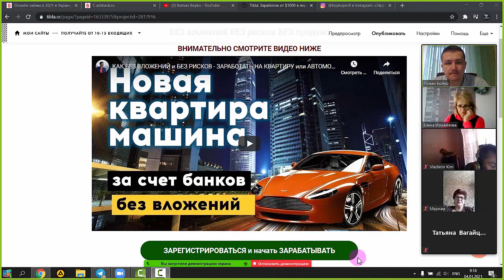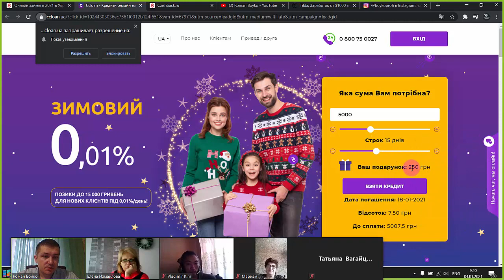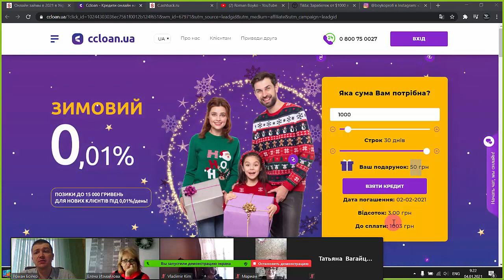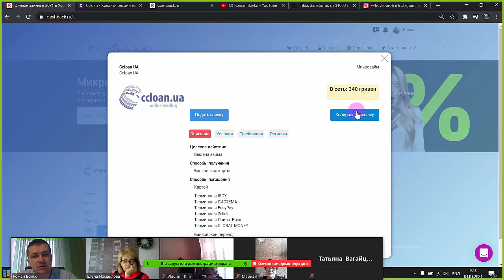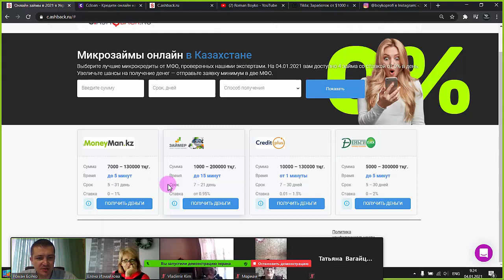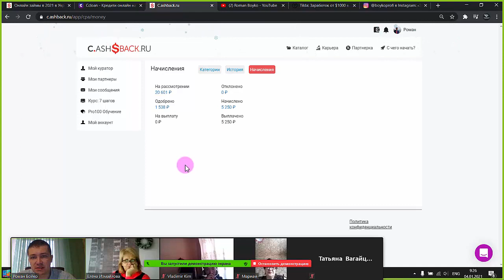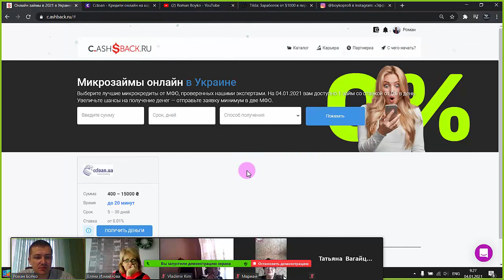СashBackRu 🔥 Открытие рынков Украины и Казахстана 🔥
ЗАРЕГИСТРИРУЙТЕСЬ ◀ и НАЧНИТЕ ЗАРАБАТЫВАТЬ от $1000 в месяц, в первый же месяц! БЕЗ вложений, рекомендуя продукты известных банков.

Без финансового потолка в доходе.
С понятными продуктами, которыми пользуются все.

Всё прозрачно.
Продавать ничего НЕ нужно.

🔥Вход в сам бизнес - 0 рублей.
🔥Взносов ни каких НЕ требуется.

Деньги вам платят не другие люди, а известные банки России.
Деньги проступают через официальную платформу.
Посредник между банком и клиентом.

Чтобы получить доступ к бизнесу достаточно оформить себе любой бесплатный продукт на платформе. 👇
У вас появляется своя реферальная ссылка

Дальше вы даёте возможность людям вокруг так же бесплатно войти в бизнес - банковскую сферу

И начинаете ЗАРАБАТЫВАТЬ 💰

🔴Полная Автоматизация бизнеса в интернете!
Бизнес за который не будет стыдно никогда!
Подойдёт как для новичков, так и для профессионалов!

🔥 Забирайте! Очень крутая автоворонка для зapaботка и рекрутинга в сетевой [Работает 24/7] По всем вопросам обращайтесь

🔴 ВНИМАНИЕ! 100% рекрутинг на автомате в Любой Ваш Бизнес!  Автоворонка подходит для любой сетевой компании!  На данный момент это самый лёгкий и эффективный метод построения команды в сетевом бизнесе!

Как Заработать на КВАРТИРУ в 2021 году? / Как Заработать АВТОМОБИЛЬ / Как КУПИТЬ Айфон 12 ?   БЕЗ вложений БЕЗ рисков и  БЕЗ продаж, просто рекомендуя идею!